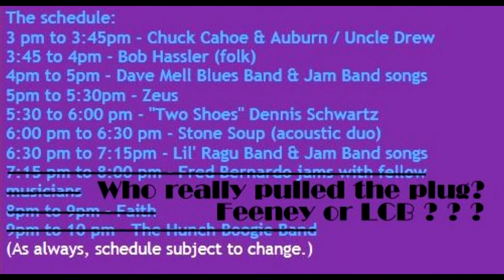Lil' Ragu with Dave Kline (PT 1) - Magical History Tour 6/ 7/ 14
LIL' RAGU WITH DAVE KLINE IN A WORD "HOT"

(Peace and Love Peace and Love)